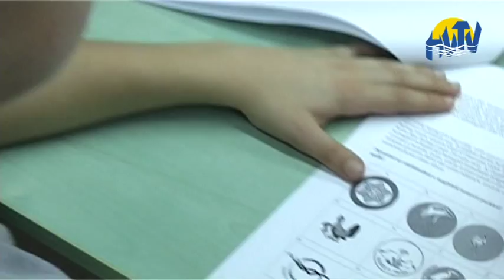"Irány Magyarország!"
Folytatódik a Thököly Imre Kéttannyelvű Általános Iskola projektrendezvény-sorozata. Az "Irány Magyarország!" keretében legutóbb a felső tagozatos diákok mérték össze tudásukat Magyarországgal kapcsolatos kulturális, néprajzi, földrajzi és történelmi témájú kérdésekben.